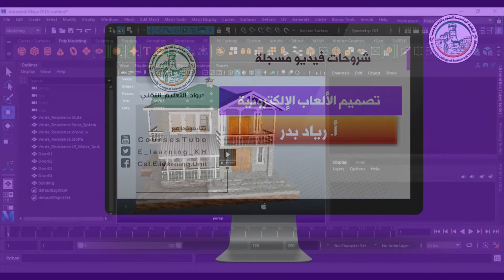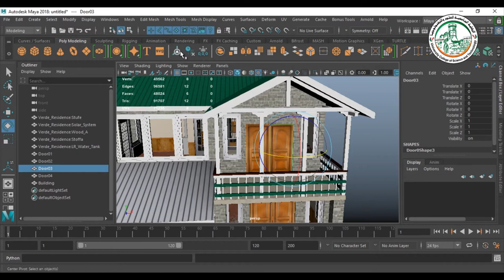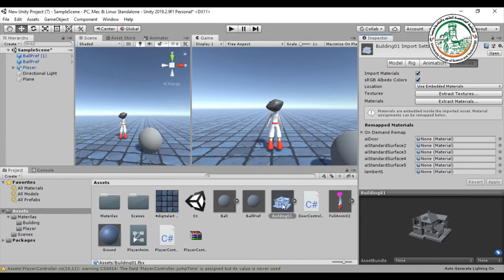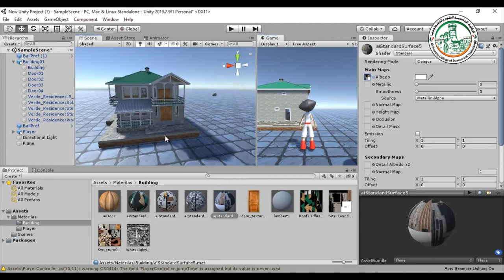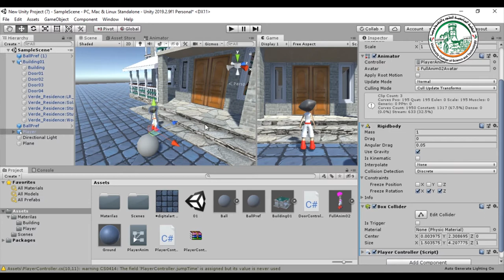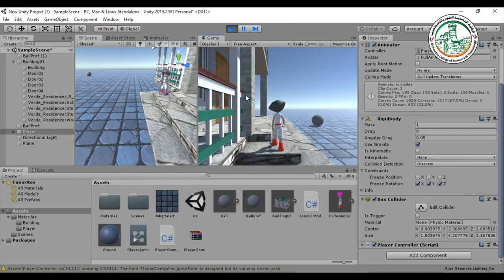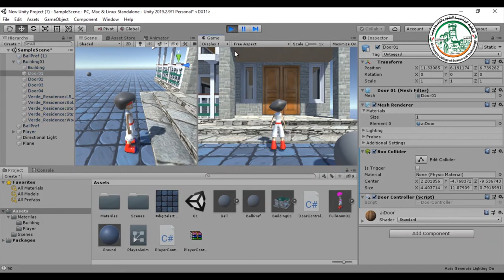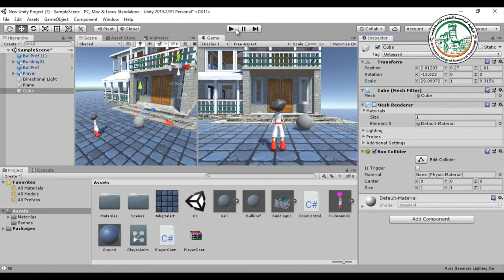نقل مجسم بيت من المايا إلى اليونيتي و جعل الاعب يدخل بداخله